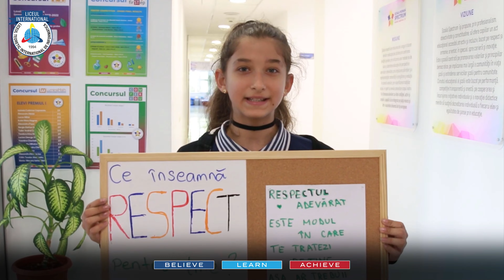ICHB Colentina - Character Education | Respect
În cadrul programului CHARACTER EDUCATION, elevii au fost invitați să își exprime părerea despre RESPECT, o valoare morală și culturală.
Vă prezentăm gândurile sincere ale acestora cu privire la ce înseamnă pentru ei RESPECTUL.
Ne dorim ca aceste valori să devină realitate pentru lumea în care trăim .